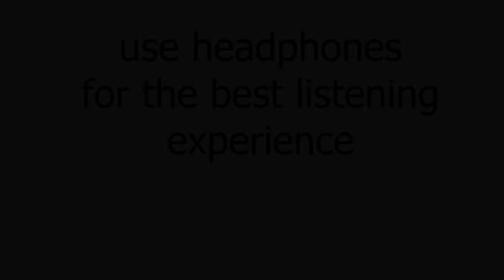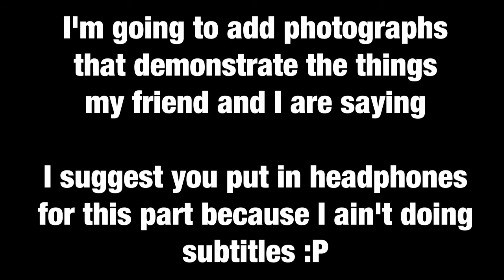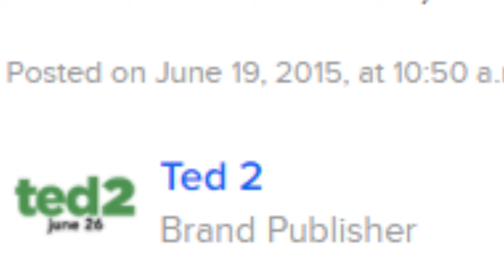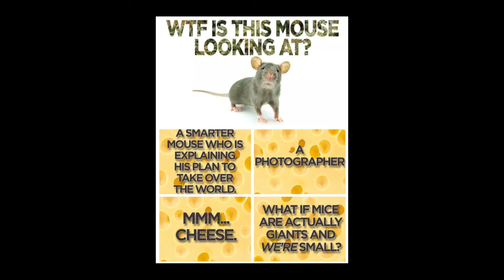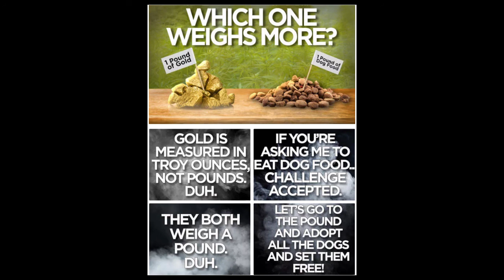Two Dudes One (Probably) Laced Blunt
This experiment was done with the consent of all parties and anonymity was chosen to protect the identities of those involved. All proceedings were done legally and safely